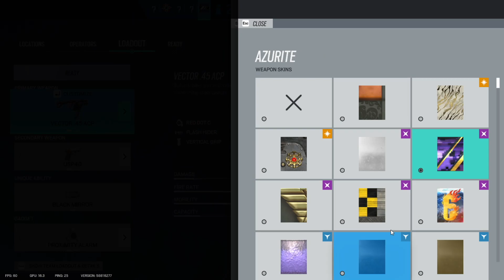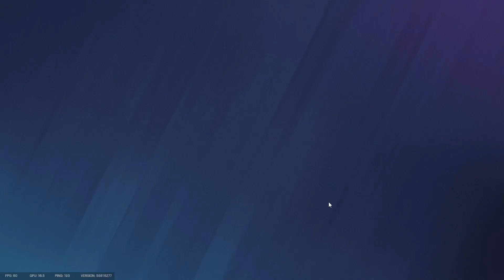This is why I Love House in R6 (Rainbow Six Siege)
This map is nothing but fun, just good times. I hope you enjoy the more longer form siege clips.